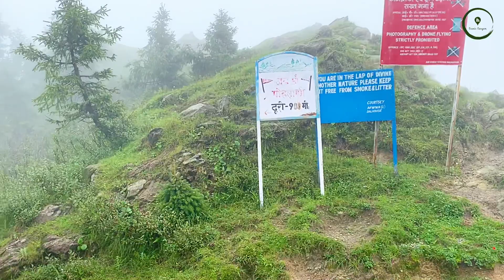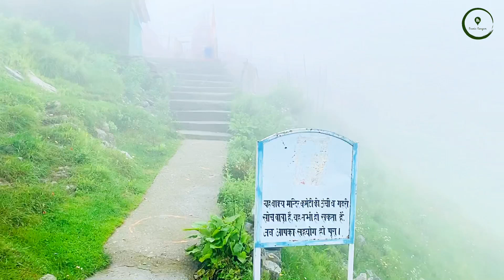Dainkund Trek | Dalhousie 2021 | Pohlani Mata Mandir | Beginner Trek | Flower Valley | Monsoon Trip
Dainkund Peak is the highest peak of Dalhousie, Himachal Pradesh. It’s height is around 9038 ft. It offers mesmerising beauty of the valley. It’s covered with beautiful flower. This is an easy trek for the beginners. One can also plan with family. The view of Khajjiar lake is something everyone wishes to capture.

Dalhousie is one of the safest place in Himachal if you wanna travel during monsoon season.

Why to choose Dalhousie in Monsoon?

- 90% distance of complete trip will be covered in plain area.
- 4-Lane well connected toll road till Pathankot.
- Pathankot to Dalhousie also has well connected wide hill road.
- If you have moderate exposure of driving in hills then still you can plan this trip.
- Altitude of Manali (2050 Meter) and Dalhousie (1970 Meter) are almost same. Hence you will get similar experience of Manali without travelling too much in hills. That’s the main reason its quite safe than the other hill stations in Himachal or Uttarakhand.
- CNG will be available till Pathankot. So if you have filled your CNG tank in Pathankot then you can complete your journey till Dalhousie in CNG.